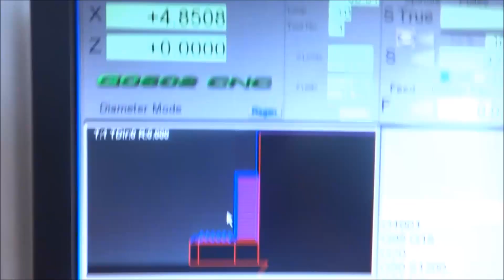PM727M Belt drive Pulley Part 1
In this video I start machining the Pulleys that will make up the Belt drive on the PM727M. I have tried to be as detailed as possible to the point of being informative but not boring. I will try to keep the videos around the 15 minute mark. Please comment and let me know if the content is spot on or you would like more information and details. I will do a complete overview video to conclude the wiring in which I will go thru how the system operates.

Or At Amazon with Stand